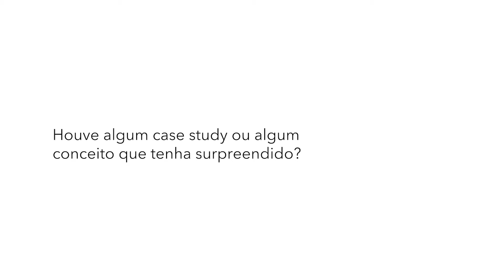APAN - Forum de Líderes 11/10/2017 - Vox Pop